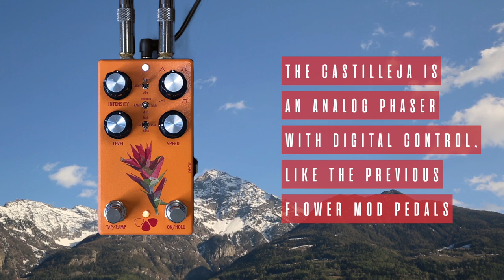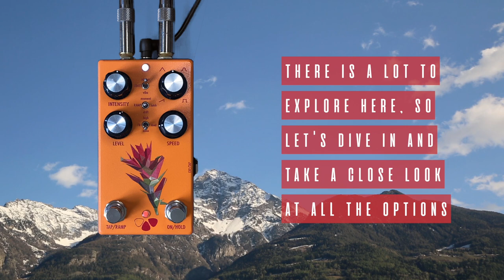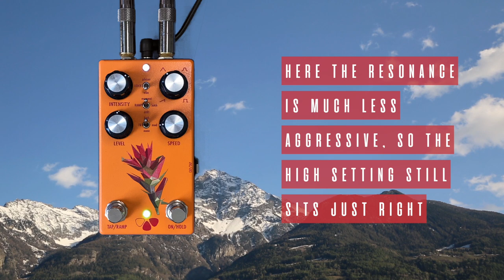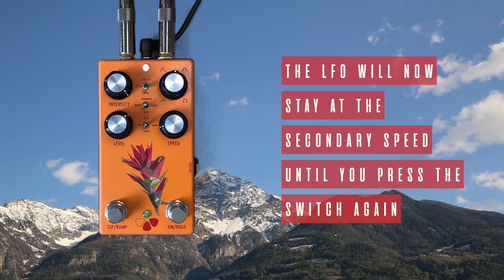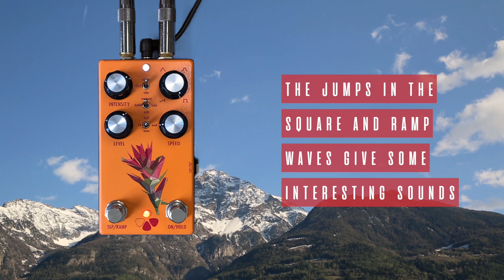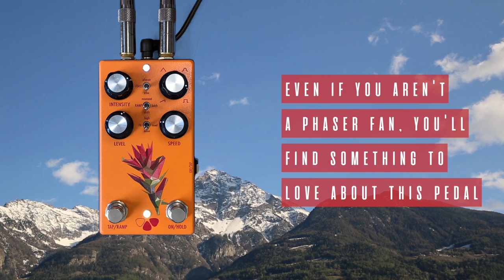Flower Pedals - Castilleja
Not through the words you're saying but what's something